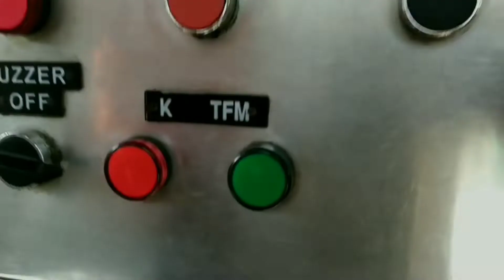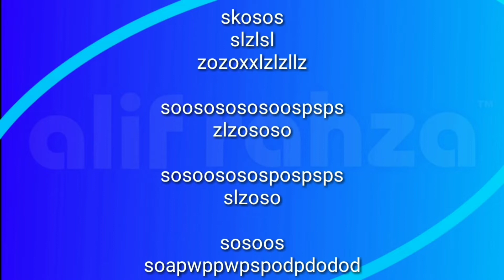Pagi hari di Perlintasan KA Jalan Veteran. Purwokerto, Jawa Tengah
Nomor PJL    : 363a
Petak Jalur    : Purwokerto - Notog
Rambu Stop  : ada
Rambu Akrepur : ada
Jumlah jalur  : 2
Jumlah Palang : 2
Sirine              : Alarm Indonesia
Merk Palang : Nederlandse MachineFabriek Alkmaar
Pabrik Palang : Nederlandse MachineFabriek Alkmaar
Lampu Tambahan : tidak ada
Model Palang : Alkmaar Manual Operation
Camera       : Asus Zenfone Max Pro M1
Co-Cast       : --

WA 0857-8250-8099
FB Muhammad Alif Rahza

( Alif Rahza )

Selamat menyaksikan.